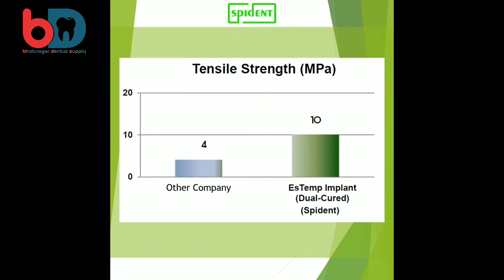SPIDENT ESTEMP IMPLANT ||Temporary Crown Luting cement || Dual Cure || Resin Based || Implantologist